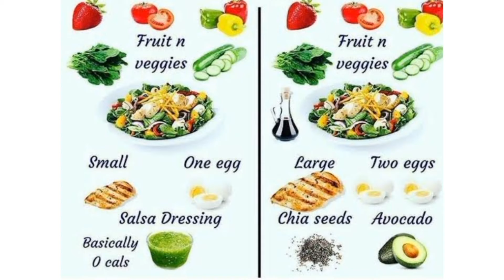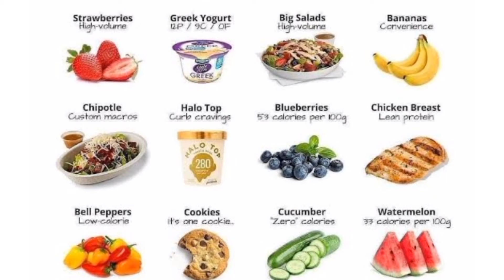benefits of green tea/ lose weight. cook with emmie